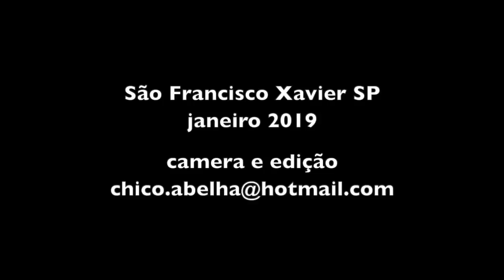GANHEI A VIOLA DA MARIA DA VIOLA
Prometi uma viola nova para Dona Maria da Viola quando soube que ela não estava satisfeita com sua atual.
Quando ela me ligou pensei que fosse pra cobrar o presente, mas não, ela queria me dar a sua viola e ainda não quer a nova.
Vai primeiro ser operada de uma úlcera para depois a gente conversar.
Este vídeo é o registro do dia que fui à casa dela pegar a viola.